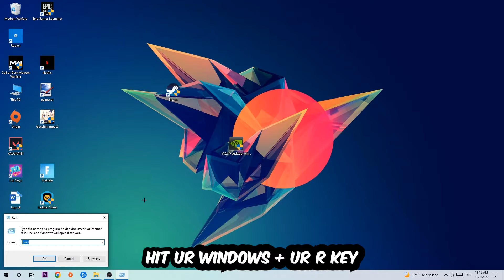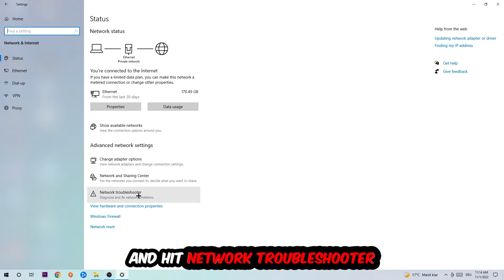Assetto Corsa – How to Fix Can't Connect to Server – Complete Tutorial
how to fix Assetto Corsa cant connect to server,
how to fix Assetto Corsa cant connect to server fix,
how to fix Assetto Corsa cant connect to server pc,
how to fix Assetto Corsa cant connect to server ps4,
how to fix Assetto Corsa cant connect to server ps5,
how to fix Assetto Corsa server error,
how to fix Assetto Corsa server connection error,
how to fix Assetto Corsa servers,